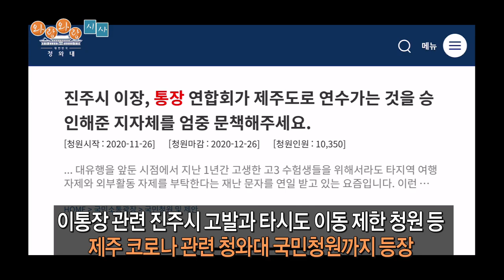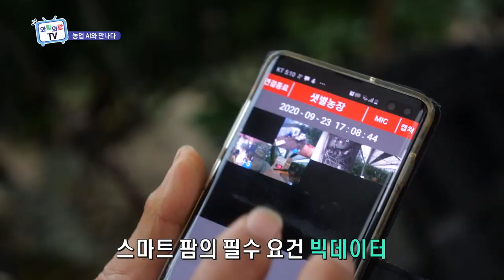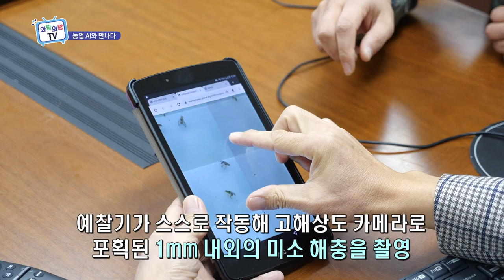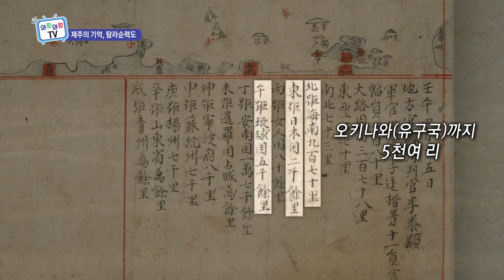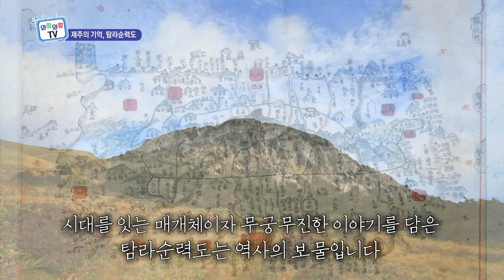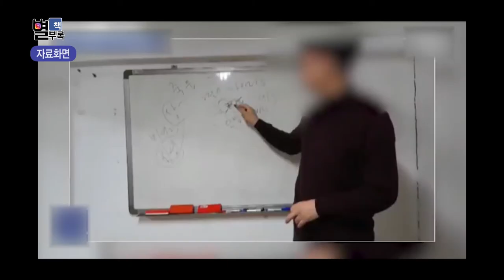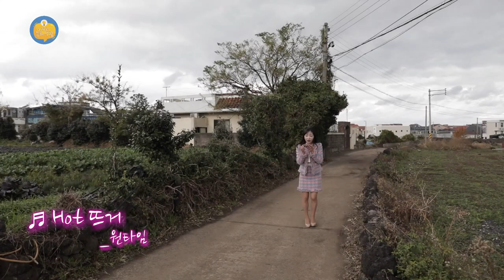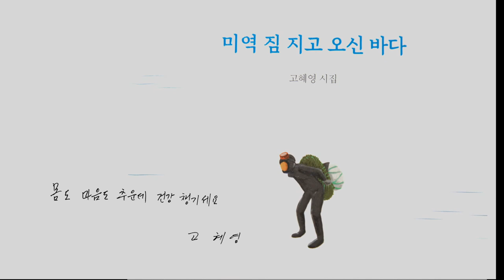와랑와랑 TV (12월 4일 방송)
스페셜 : 매주 토 오전 9시